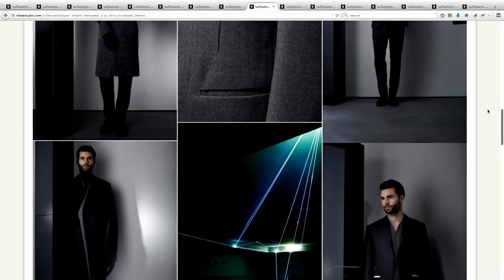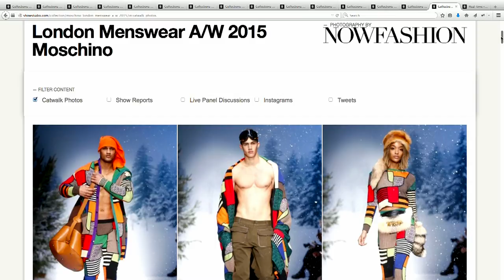London Menswear - Autumn / Winter 2015 Round Up Panel Discussion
Lou Stoppard, Alexander Fury, Patrick Grant and Steve Salter discuss the London menswear shows live on 5 February 2015 at 13:00 GMT